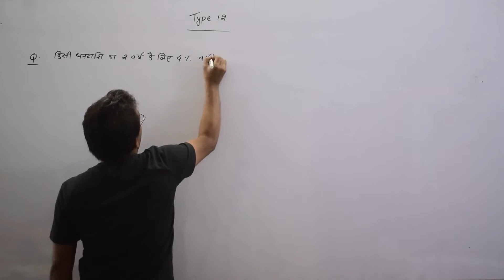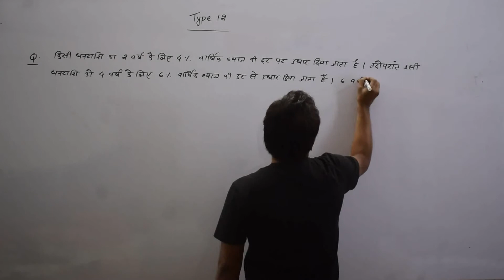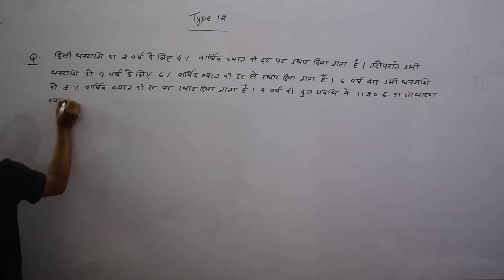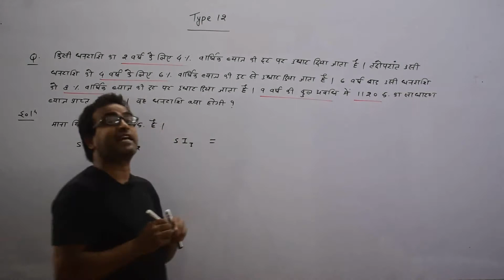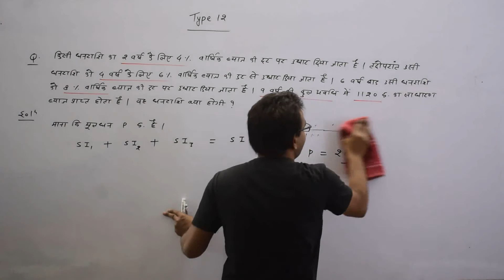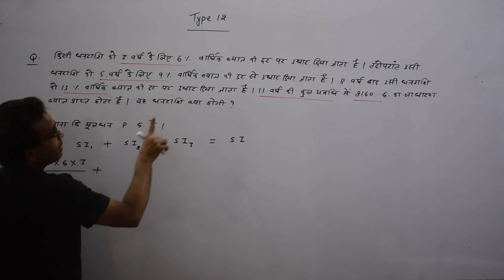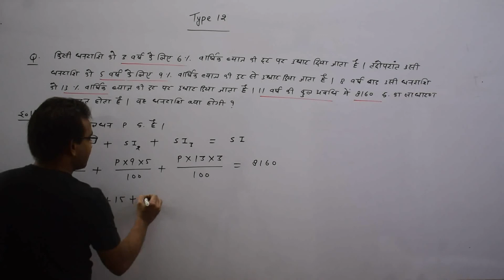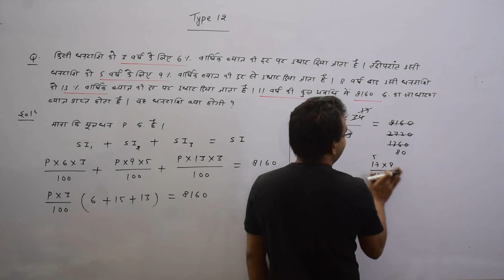Simple Interest (PART 12) | Aptitude (Arithmetic) | Mathematics | CSAT | RAKESH SAO | PSC ACADEMY